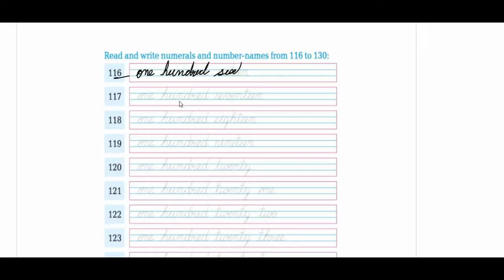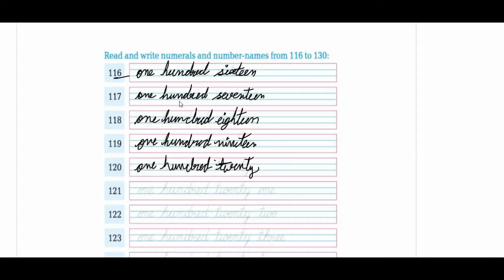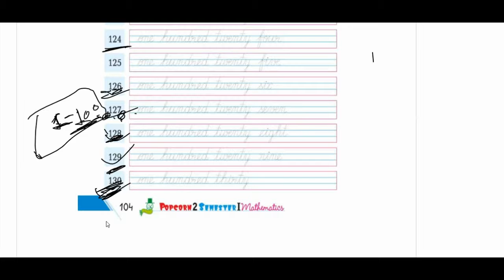CLASS 2ND MATHEMATICS CH-1 [READING & WRITING 3 DIGIT NUMBERS] LEC-1.2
Class        2ND
Subject     MATHEMATICS
Topic        CH-1 [READING & WRITING 3 DIGIT NUMBERS]